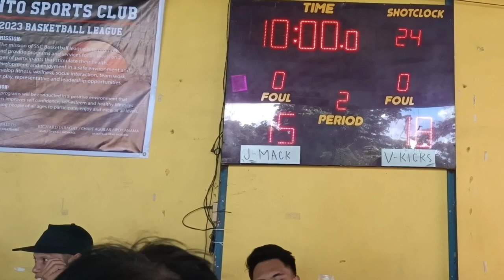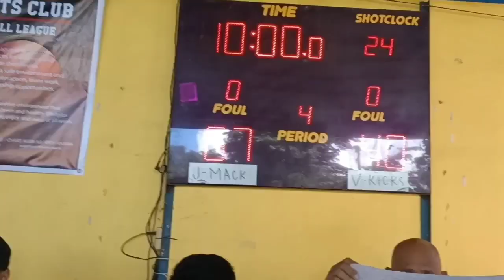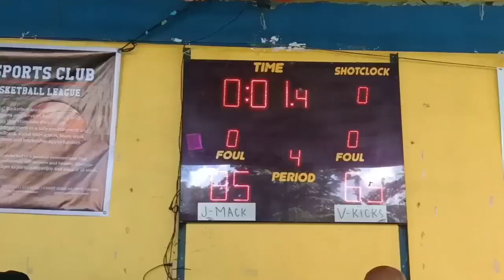SORRENTO SPORTS CLUB I JMACK VS VKICKS